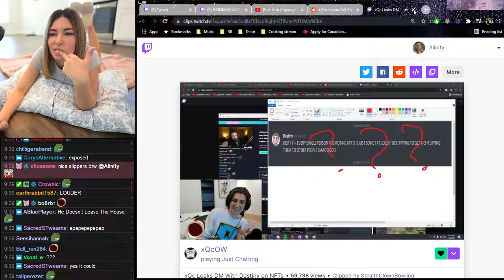Alinity reacta to Destiny beinh exposed by xQc